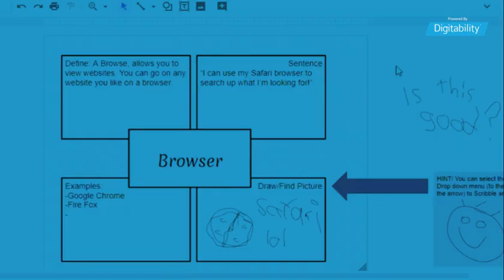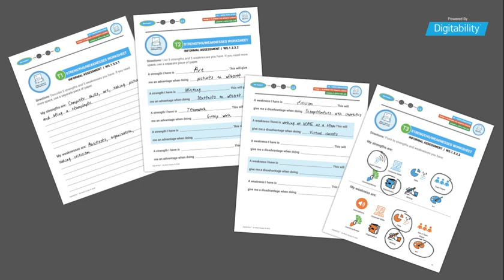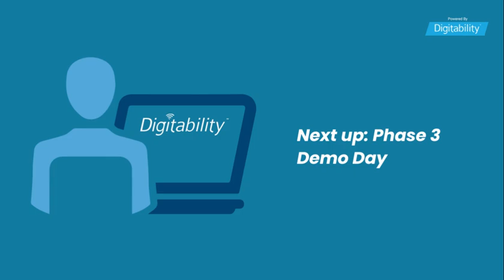Blue Valley North - Steinwart 2 - Phase 2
In Phase 2 of the Blue Valley High School North High School "18-21 Program" Work Simulation, students are brainstorming possible barriers and collaborating to find solutions in their new roles. Each student completes their individual job training, equipped with new skills while participating in on-going performance reviews.

Work Simulations are a part of Digitability's award-winning curriculum.